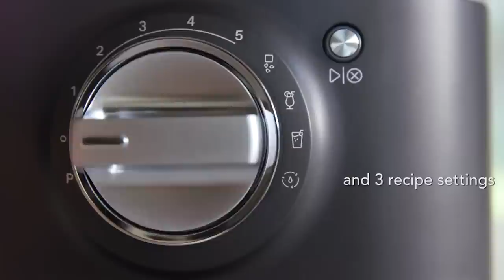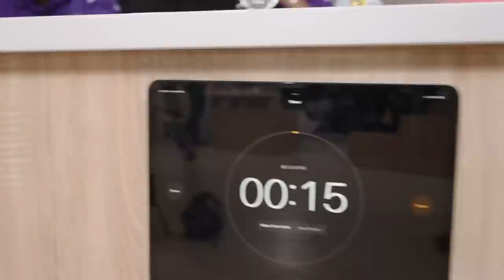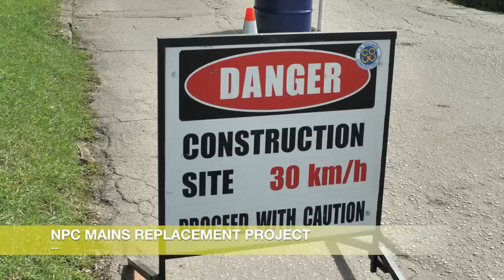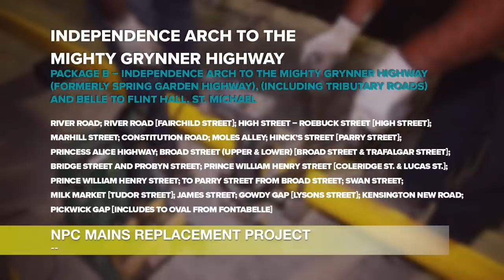The Cook-Off: Couples Clash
Do you have your popcorn ready? 🍿
Watch along with us and cheer for your favourite couple.

Which couple is making it through foreplay all the way to the climax? 👀

Hosted by Patrick 'Salt' Bellamy

Presented by: BT Lifestyle and Massy Distribution Barbados.

Special thanks to our sponsors: Pharmacy Sales Caribbean, National Petroleum Corporation, Fiberpol Inc., Blades and Williams, Savannah Barbados, Massy Stores Barbados, Pine Hill Dairy, Courts Barbados, Abeds Barbados, Rei Fashion Academy and Pro Army, HitzFM, Sea Breeze Beach House.

Our Contestants:
Dr. Kezia Henry and Jevon Hinkson
DJ Ras and Reniece Bonnet
Sharleen Browne and Cheyne Jones